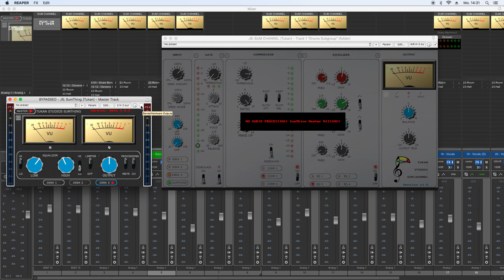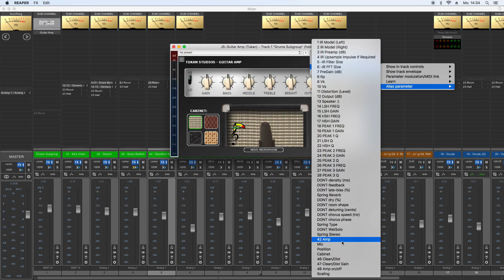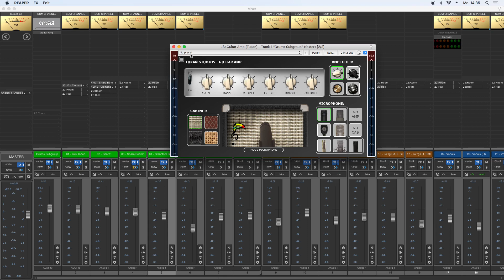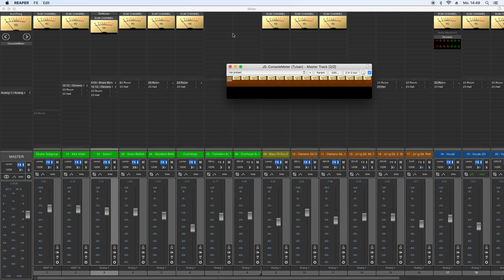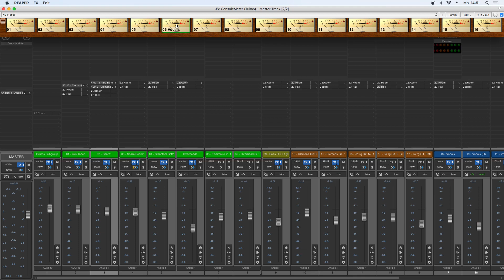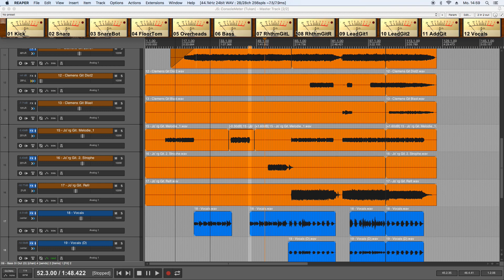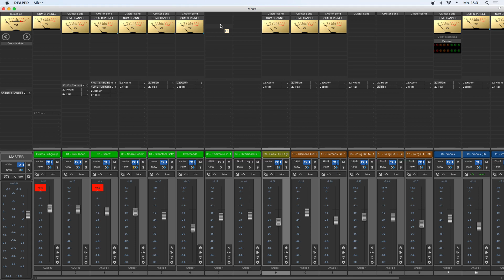Updates, fixes and NEW plugin(s) (TUKAN STUDIOS)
'Console Meter' is a new plugin. (clicking "Synchronize" in ReaPack is just for updates, not for new plugins. Install it from the ReaPack Manager.)

How to update the plugins:
In ReaPack: Just click "Synchonize"
If you downloaded the Zip from GitHub, just download and replace.

FAQ: ;)
No, it is not VST! It is JS for Reaper.